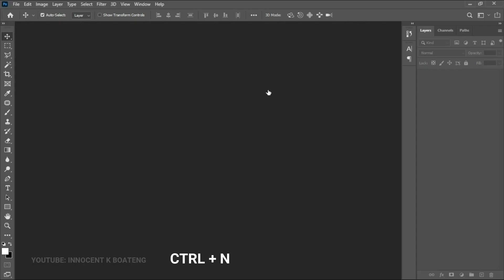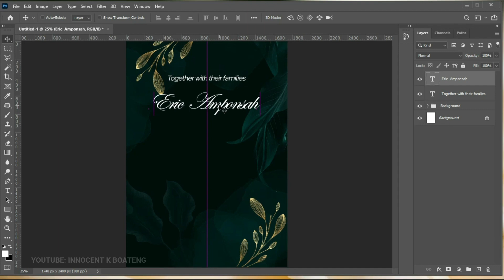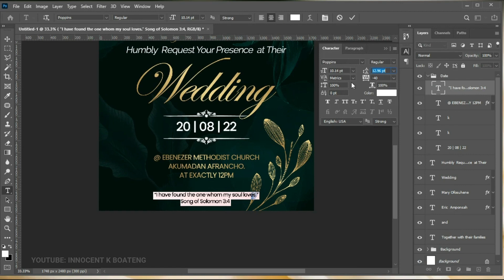TUTO PHOTOSHOP : Création de Carte d'invitation mariage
Dans cette vidéo je vous explique comment créer un carte d'invitation ... Bon visionnage